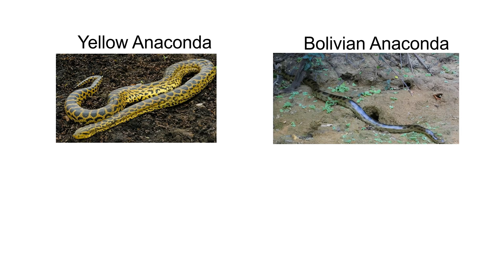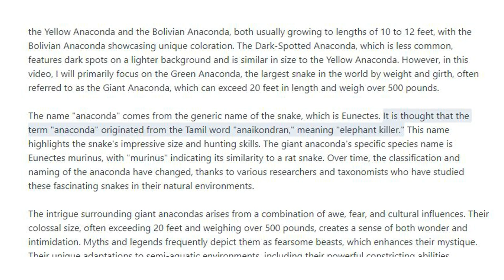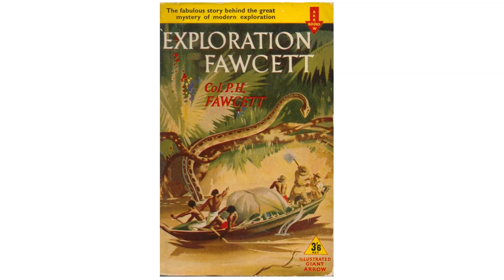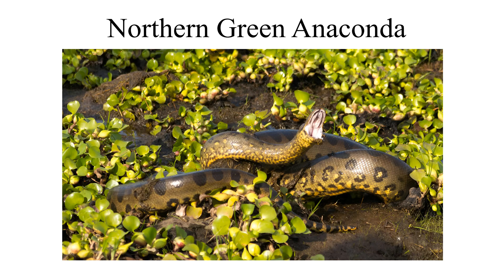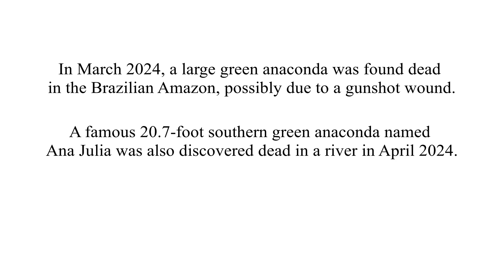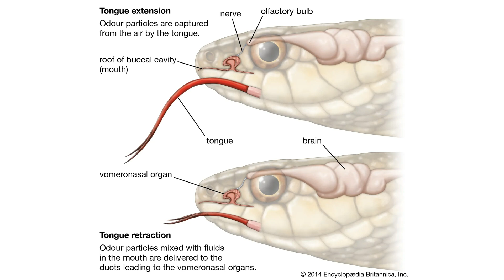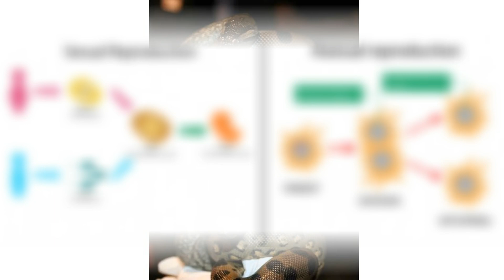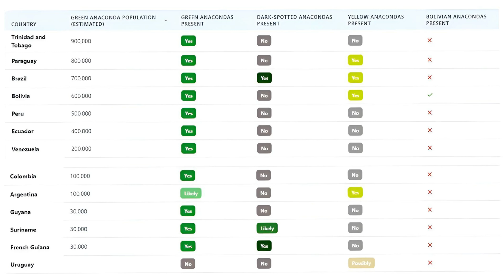Everything You Know About Giant Anacondas Might Be Wrong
Anacondas are renowned for their impressive size and semi-aquatic lifestyle, with four recognized species: the Yellow Anaconda, Bolivian Anaconda, Dark-Spotted Anaconda, and the Green Anaconda, which is the largest snake in the world by weight and girth. The Green Anaconda can exceed 20 feet in length and weigh over 500 pounds. The term "anaconda" is derived from the Tamil word "anaikondran," meaning "elephant killer," reflecting the snake's formidable size and hunting prowess.

The fascination with giant anacondas stems from their colossal dimensions, cultural myths, and the mystery surrounding their behavior. Although myths often portray them as dangerous creatures, scientific evidence suggests that they typically avoid human interaction and are not aggressive unless threatened. Recent research has identified two genetically distinct species of giant anaconda and a new species, the northern green anaconda, highlighting ongoing discoveries in their ecology.

Giant anacondas inhabit tropical rainforests and wetlands across South America, particularly in the Orinoco and Amazon basins. They are apex predators with few natural enemies, although they face threats from habitat destruction and hunting by humans. Their evolutionary history indicates adaptations that enhance their survival in aquatic environments, including their size and constriction abilities.

Reproductively, giant anacondas exhibit both sexual reproduction and parthenogenesis, allowing females to produce offspring without mating. Despite their status as a species of Least Concern by the IUCN, giant anacondas face challenges from human activities. Conservation efforts are essential to protect their habitats and raise awareness of their ecological significance, as they play a crucial role in their ecosystems.